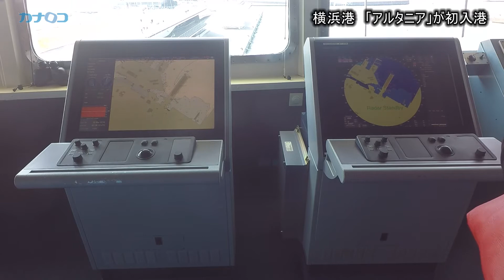横浜港「アルタニア」が初入港/神奈川新聞（カナロコ）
横浜港で春の客船シーズンが到来し、１５日にはバミューダ船籍の大型客船「アルタニア」（４万４６５６㌧）」が初入港した。
　全長２１３㍍、乗客定員１２００人。船尾デッキは優美な曲線を描いているのが特徴。